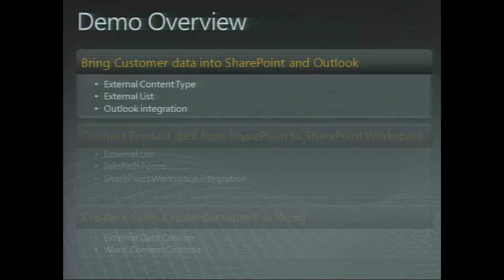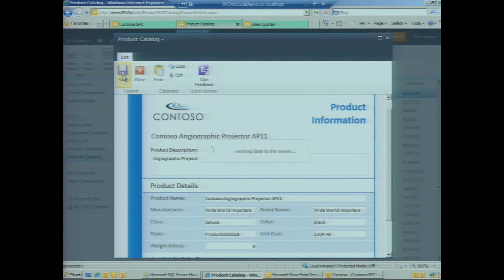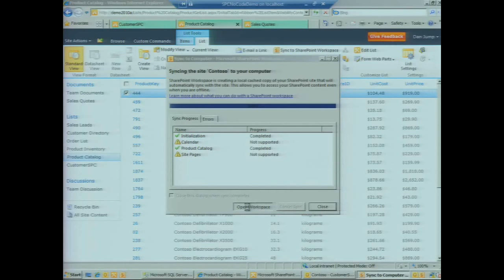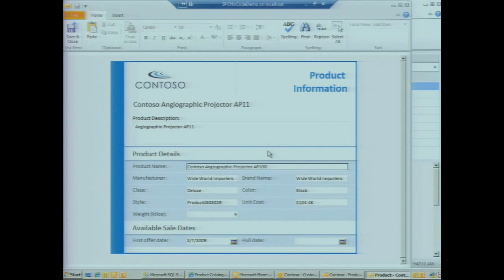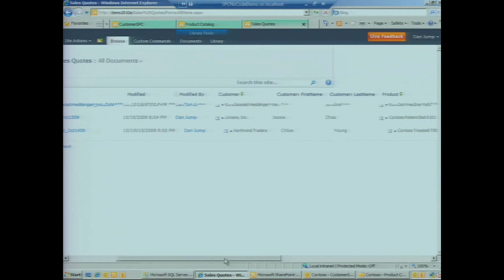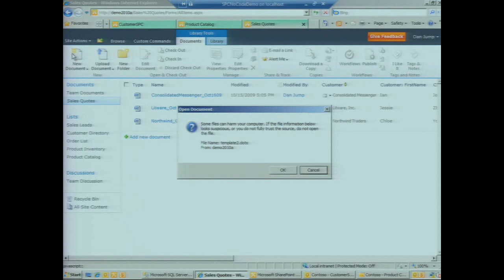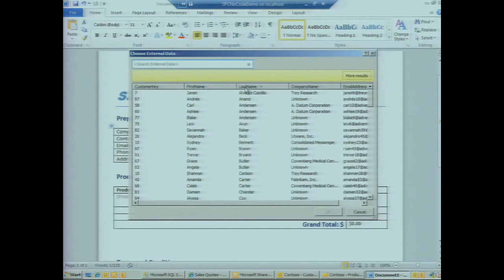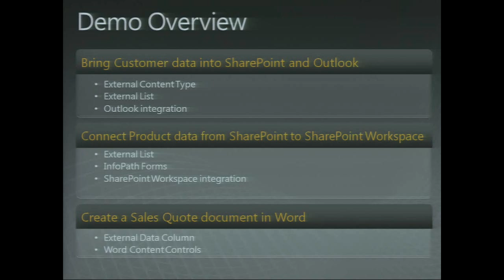BCS Overview Demo Part 3 of 3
In this three part video Brad Stevenson goes over a high level overview out of the box functionality provided by Business Connectivity Services. Youll be able to observe:
•Full read/write functionality of BCS
•Create an external content type which connects to a SQL backend
•Bring external data into SharePoint through an external list
•How the external list provides the same functionality of a normal SharePoint list
•Taking the external data into Outlook and SharePoint Workspace
•Auto generated forms and customized InfoPath forms for external lists
•External Data Columns and using Word templates to fill in information using external data